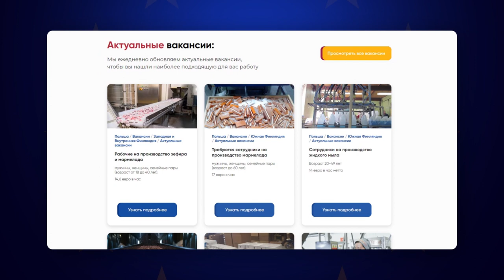БАЗА ВАКАНСИЙ 500 + В ШВЕЦИИ НОРВЕГИИ ДАНИИ ФИНЛЯНДИИ С НИЗКИМИ ТРЕБОВАНИЯМИ НА SCANDIC - JOB24.COM